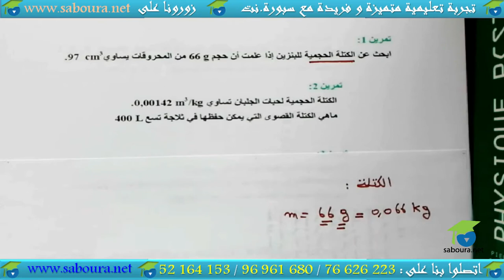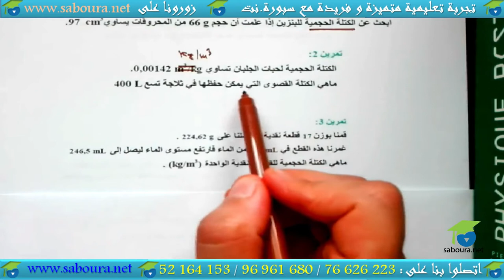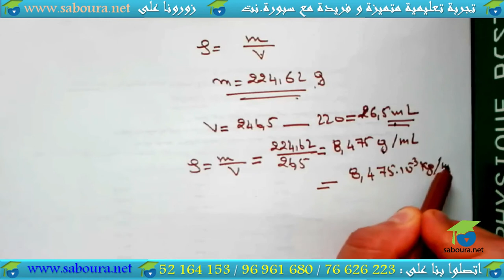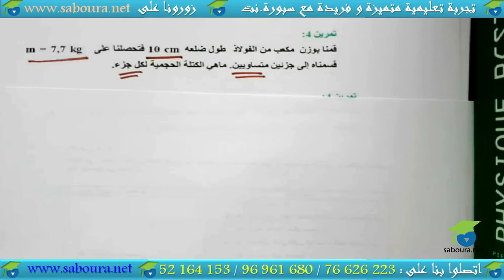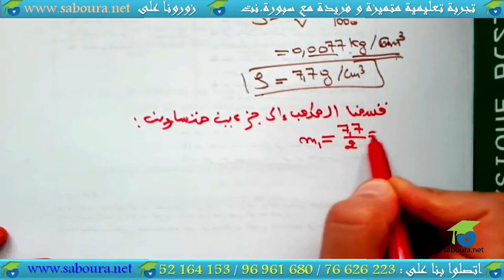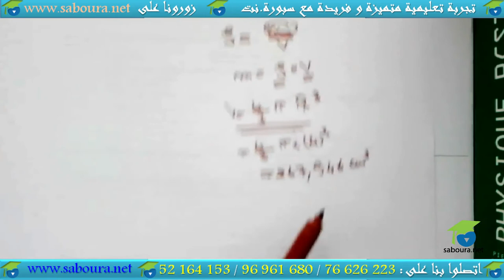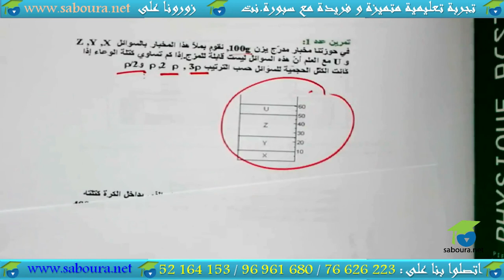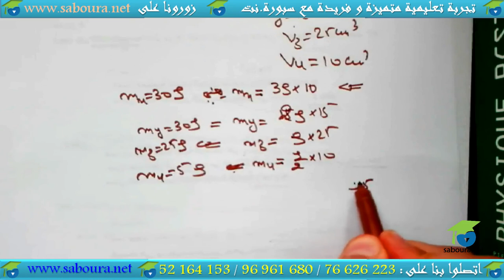السّلسلة 01: الكتلة الحجميّة